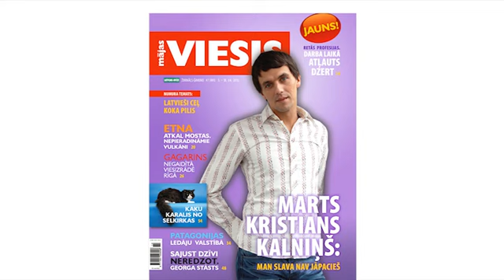Lasiet žurnālā "Mājas Viesis"